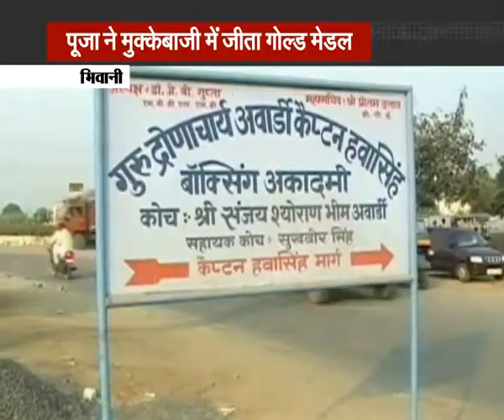भिवानी की पूजा ने वर्ल्ड चैंपियन को हराकर जीता गोल्ड मेडल